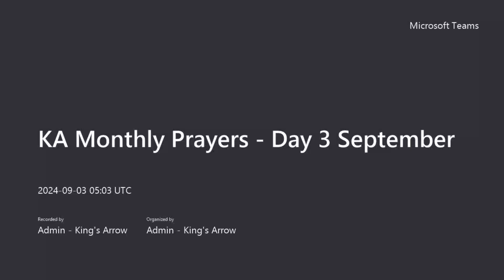King's Arrow Monthly Prayers - Day 3 September